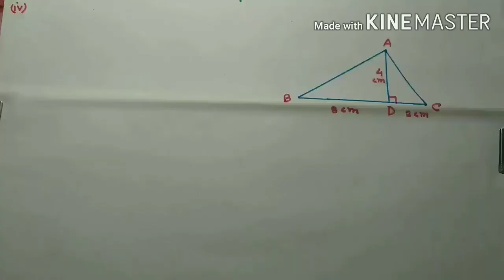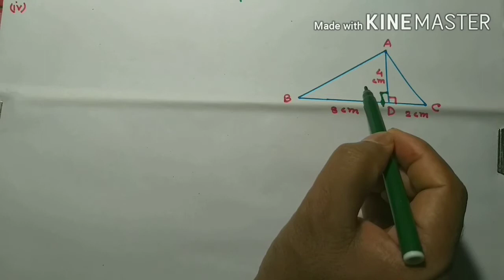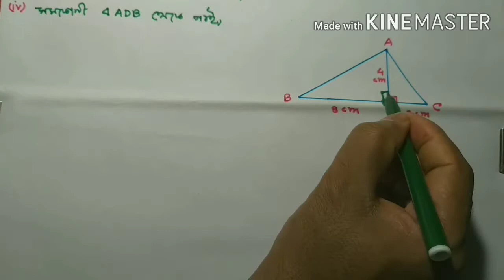পিথাগোরাসের উপপাদ্য অধ্যায়ের কষে দেখি[ 22] 16(IV,V) সংক্ষিপ্ত উত্তরধর্মী প্রশ্নের সমাধান ।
পিথাগোরাসের উপপাদ্য অধ্যায়ের [ 22] 16(IV,V) সংক্ষিপ্ত উত্তরধর্মী প্রশ্নের সমাধান ।
পিথাগোরাসের উপপাদ্যের ব্যবহারিক প্রয়োগ।
মাধ্যমিকের গুরুত্বপূর্ণ্ণ অধ্যায়ের গুরুত্বপূর্ণণ প্রশ্নের সমাধান।

The solution to the short answer question in Pythagoras' theoretical chapter [22] 16 (IV, V).
 The practical application of the Pythagorean theorem.
 The solution to the important question of the important chapter of secondary.